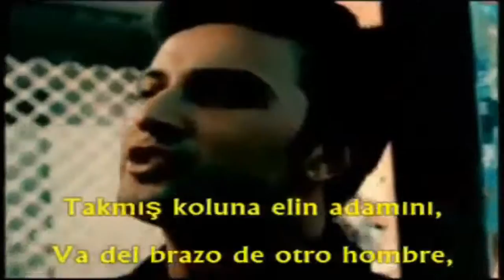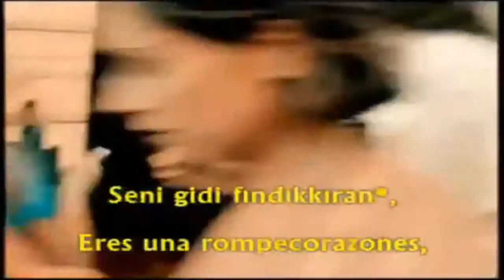Tarkan Şımarık HD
ERES  UNA ROMPECORAZONES